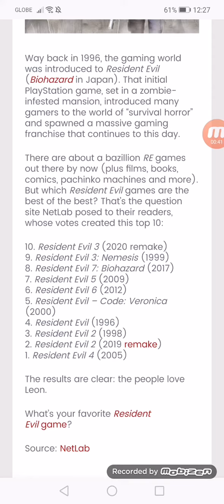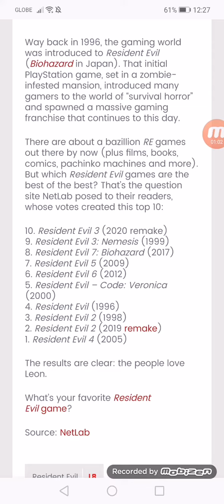Japanese Fans Rank the Top Resident Evil Games